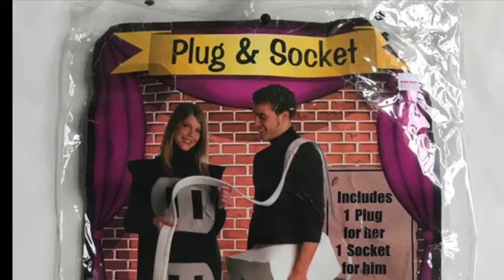Songs with Music & Lyrics by Jamie Maletz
New & Improved Composer/Lyricist Reel!

Songs/Credits:
0:00 "Any Other Day" - Catherine Ricafort
Orchestrated by Eric Fegan

0:32 "Somewhere in this World" from Wishful Thinking - Cori Jaskier
Orchestrated by Elspeth Collard

0:47 "No Matter How You Look at It" - Susan O'Dea

1:34 "Hiding Place" - Gabrielle Carrubba
Orchestrated by Elspeth Collard, Caty Butler on Cello, Magda Kress on Bass, Meghan Doyle on Drums

2:17 "I Don't Need Anyone" from Wishful Thinking - Badia Farha

2:44 "Stay the Hell Inside" written with & orchestrated by Elspeth Collard
Performed by Bebe Browning, Susan O'Dea, Ben Roseberry, Noah Virgile, Matt Castle, Frank Galgano, Javier Talor Fox, Vanessa Wendt & Jamie Maletz

3:35 "Hell No" from Wishful Thinking - Devin Ilaw & Cori Jaskier

4:27 "A Delicate Dance" - Susan O'Dea
Orchestrated by Elspeth Collard, Caty Butler on Cello, Jarrett Murray on Bass, Meghan Doyle on Drums

4:44 "One Night" - Jamie Maletz
Orchestrated by Jamie Maletz

5:01 "Better Off" from Wishful Thinking - Lauren Baez & Badia Farha

5:44 "Calm Down" - Catherine Ricafort & Devin Ilaw
Orchestrated by Elspeth Collard, Julianne B. Merrill on piano, Beth Callen on Guitar, Yuka Tadano on Bass, Elena Bonomo on Drums

6:01 "Not Good Enough" from Wishful Thinking - Jason SweetTooth Williams, Bebe Browning, Ysabel Jasa & Cori Jaskier

6:21 "Let Her Go" from 100 Rooms - Jonathan Christopher

7:01 "Evil Eye" from Wishful Thinking - Jasmine Forsberg w/ Ysabel Jasa & Noah Virgile